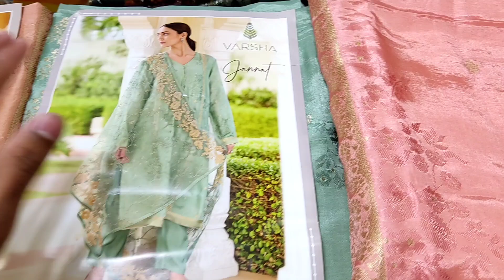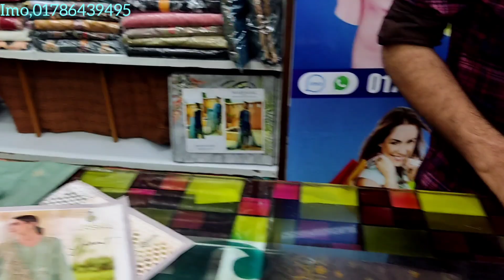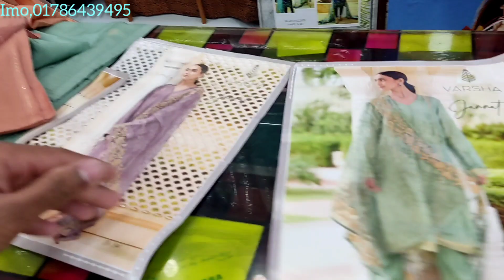অরিজিনাল ইন্ডিয়ান বর্ষা ব্র্যান্ডের থ্রি পিস কালেকশন হোলসেল প্রাইস কিনুন,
Hei guys🥰

Hope you are alhamdulillah well.I am also well by your prayers.this is our official you tube chanal were u can purchase all kinds of Indian Pakistani dress and stitch unstitched boutiques dress.we also provide our dress in wholesale and retail price.

🛒অর্ডারের জন্য যোগাযোগ করুন :

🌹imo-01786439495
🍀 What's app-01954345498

🧔Al-Haj Shalim Reza
Owner/co-ঝর্ণাধারা ফ্যাশন

🌻our main branch: Jharna Dhara Fashion

shezan point shopping complex.
shop no-218 2nd floor
Farmget,Dhaka 1205

More videos on my channel:

⏯️ Music

Sound-
music provide by-
video link-

Assalamualaikum...